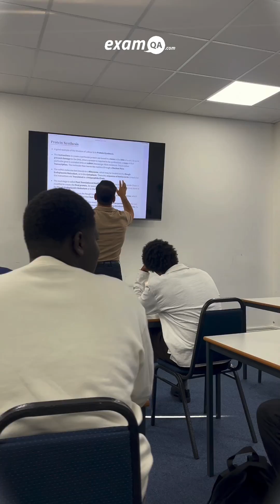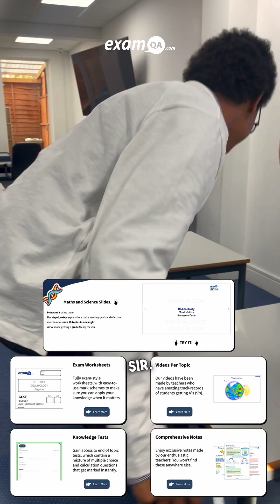Year 12’s 🚨 ExamQA has just made your life easier with our new Revision Resources! 📚💎